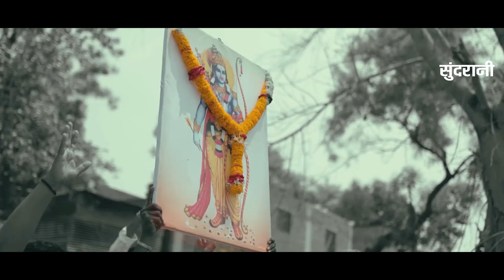Aa Jana Ayodhya Dham Aane Wale 22 Ko - आ जाना अयोध्या धाम आने वाले 22 को | Urmila Mohanty | Lord Ram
Aa Jana Ayodhya Dham Aane Wale 22 Ko - आ जाना अयोध्या धाम आने वाले 22 को  | Urmila Mohanty | Lord Ram HD Video Song

Song - Aa Jana Ayodhya Dham Aane Wale 22 Ko
Singer - Urmila Mohanty 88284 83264
Lyricist - Bibhu Das
Programing By - Tarun Kumar Maharana
DOP - Mohan Sahu
Editor - Madhu Barle
Language - Hindi
Genre - Devotional
*VIDEO WORLD*

Jio Savan -
Gaana -
Hungama -
Resso –
Wynk Music -
Amazon Music -
Sound Cloud  –
Snap –

       RBT
Airtel –
JioSavan-